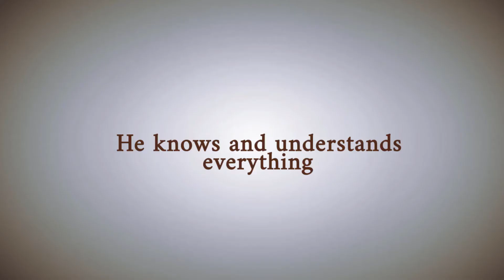Cosmo Express - Gamescom 2019 Trailer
Cosmo Express è un videogioco realizzato in collaborazione tra Vigamus Academy / Link Campus University e Vantan Game Academy. Il titolo, supervisionato da Goichi Suda (Suda51) nelle vesti di Producer, rientra nel progetto di INFINITO Project. Suda51 ha seguito l’intero sviluppo dei videogiochi con una serie di meeting settimanali, guidando gli studenti ai metodi più efficaci nel mondo del Game Development.

(ITA)

Cosmo Express, come suggerisce il titolo, è un videogioco ambientato su un misterioso treno che viaggia nello spazio aperto. In Cosmo Express dovrai soddisfare i bisogni di un VIP - una regina aliena impertinente - investigando nel frattempo su un ladro spaziale che è riuscito a intrufolarsi tra i vagoni. Potrai inoltre studiare i Linguaggi Spaziali e dialogare con serpenti antropomorfi, robot bizzarri e altri alieni, tutti provenienti dai più disparati pianeti dell’universo.

Il titolo, ambientato in un treno dalle tinte retro, vedrà il giocatore muoversi da posto a posto per raccogliere tutti gli indizi utili all'investigazione. Solo una cosa è certa: le sorprese sono dietro l’angolo sul Cosmo Express.

(ENG)

Cosmo Express, as the name suggests, is a game set in space, aboard a very strange train. On Cosmo Express you will need to escort a VIP—a bratty alien queen—all while also taking care of a mysterious thief that sneaked onto the train. Meanwhile, you will engage conversations with snake people from distant planets, quirky robots and so on. The game, which takes place in retro-styled train coaches, will see the player navigating from seat to seat, gathering clues and expanding their knowledge of the lore, but expect many surprises from an action and gameplay standpoint.